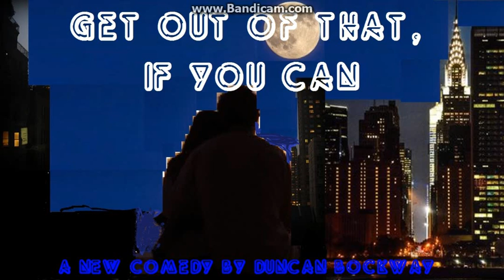#3. Scene Change #1 - GET OUT OF THAT, IF YOU CAN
My first scene change of my play.

This music is property of me, DUNCAN BROCKWAY!